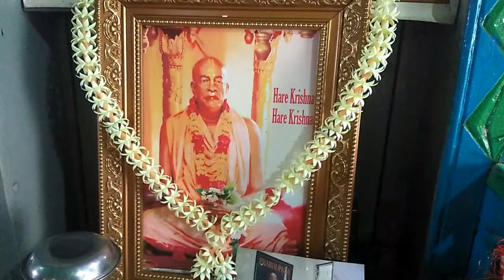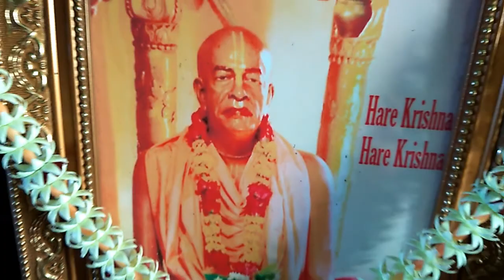Damodar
At Khatcho home